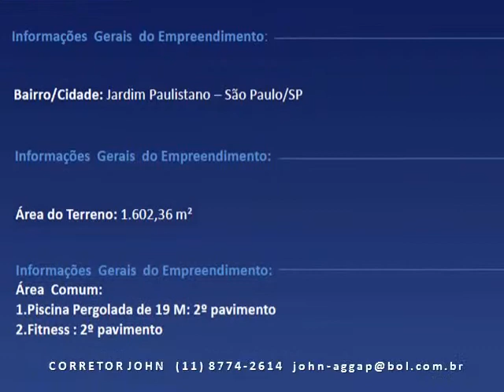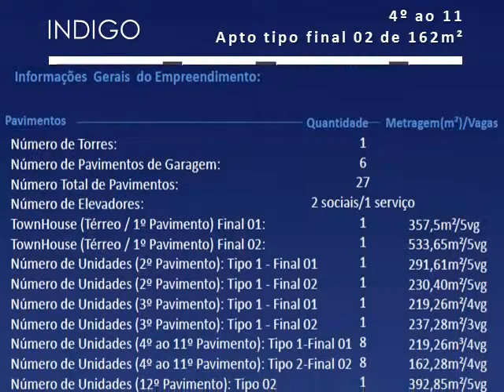Apartamento INDIGO Jd.Paulistano 2a4 Dorms.2a4 Suítes JOHN Corretor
(tim) CORRETOR JOHN BREVE LANÇAMENTO APARTAMENTO ALTÍSSIMO PADRÃO "INDIGO" JARDIM PAULISTANO AO LADO DO SHOPPING IGUATEMI - 2 A 4 DORMITÓRIOS - 2 A 4 SUÍTES - 6 VAGAS - 162M² A 550M² - FAÇA CONTATO AGORA MESMO COM O CORRETOR JOHN PARA FAZER SUA PRÉ-RESERVA ESPECIAL (claro) - (vivo) - (Oi) - SKYPE: aggapbrasil

DISCOVER THE REAL COLOR OF THE SKY
O PRIMEIRO GLASS HOUSE A 500 M DO SHOPPING IGUATEMI
BEM-VINDO AO TOPO. COSMOPOLITA, ÚNICO, INCOMPARÁVEL.
BEM-VINDO AO INDIGO. ONDE O CÉU É SEMPRE AZUL.